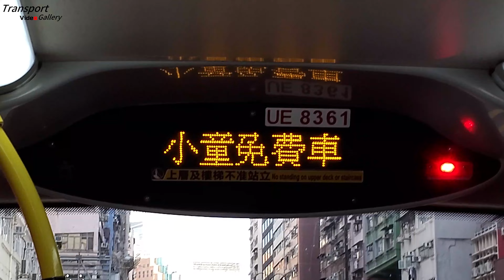[九巴宣傳廣播] 夏日賞童遊 小童免費乘搭 (*附字幕)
*Please use 'English (UK)' for the English version
記得開字幕❗❗❗
請按like同訂閱Transport Video Gallery，多謝。
©本影片內之相片/影片及聲音軌道版權屬Transport Video Gallery所擁有，未經許可不得使用作任何用途，本頻道會保留追究權利。
The copyrights of the photos/videos and soundtracks in this video belong to Transport Video Gallery. Cannot be used for any purpose without permission. This Channel will reserve the right to pursue.